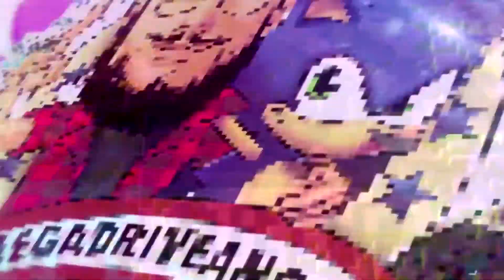Nintendo Game Cube (Aquisição)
Olá Megadriveanos!

Desta vez trago a vocês um vídeo onde mostro um consoles que adquiri para minha coleção, o Nintendo Game Cube.
Um amigo de trabalho estava vendendo por um precinho bem bacana e não perdi essa oportunidade.

MEGADRIVEANOS (REDE SOCIAIS)

• STEAM: megadriveanos
• RetroAchievements: megadriveanos